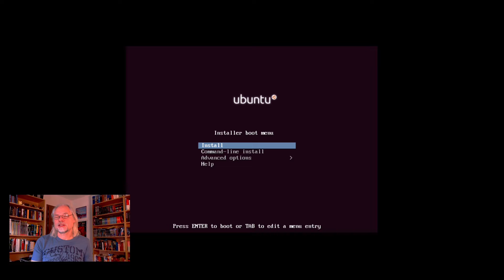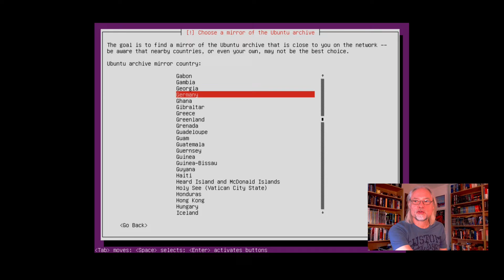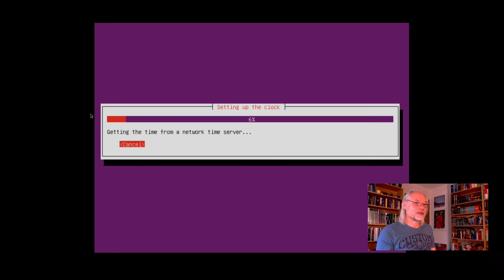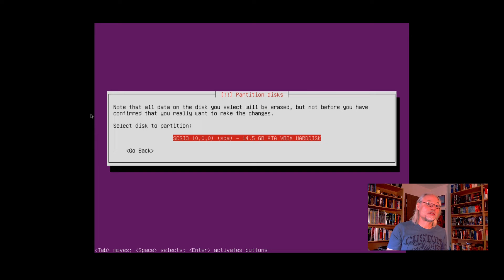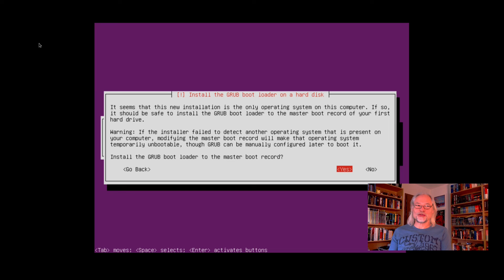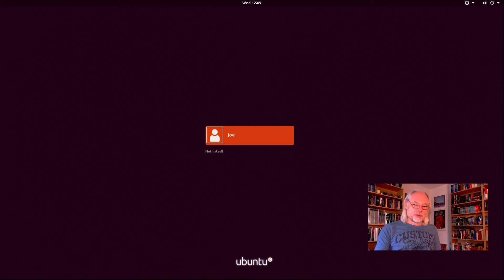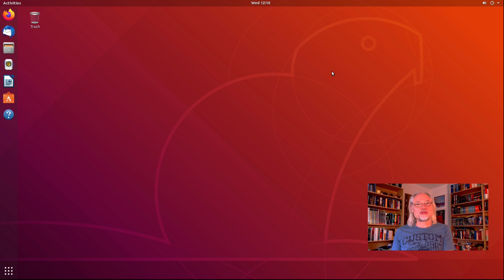⌨ How to install the 32-Bit Version of Ubuntu 18.04 in 2022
Please SUBSRIBE if this video was helpful for you!

My book about Ubuntu 22.04 LTS
Quick Guide for Beginners

My book about the Linux Terminal:
The Linux Terminal - Quick Guide for Beginners

btw I use Arch Linux - The Journal for Arch Linux Fans: *

Have fun!